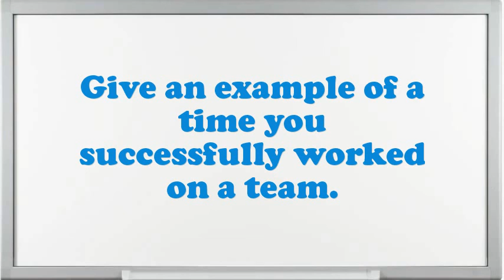Stage Assistant Director interview questions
Interview Questions for Stage Assistant Director.What makes your comforts about an Stage Assistant Director position?What strategic plan did you have as an Stage Assistant Director?What was the critical condition you have experience as an Stage Assistant Director?In your Stage Assistant Director Chef job did you feel you improved agreeably?How would you describe your work style?